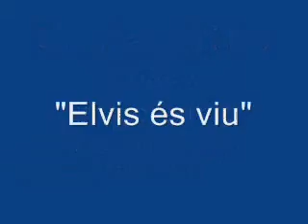Eva Cargol i les coses importants 3x7